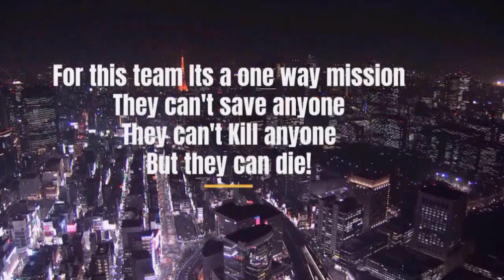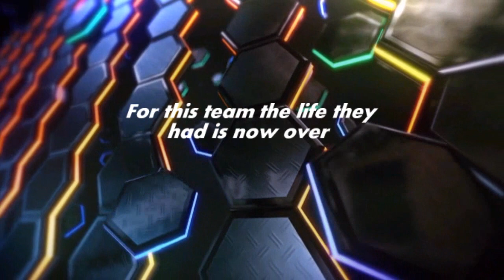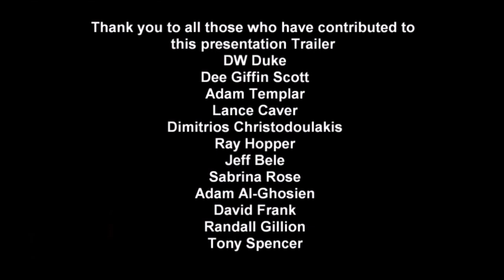snippet time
Snippet from out of time